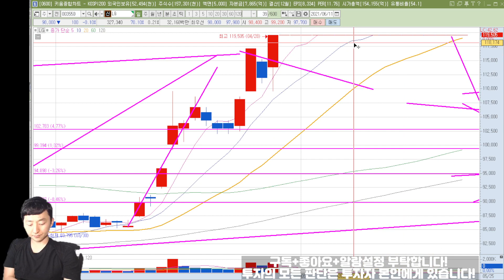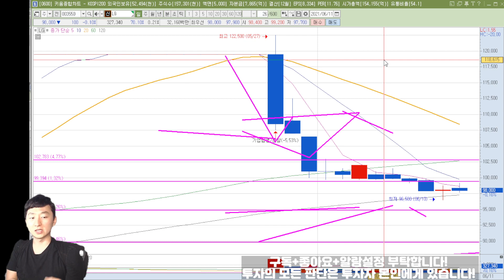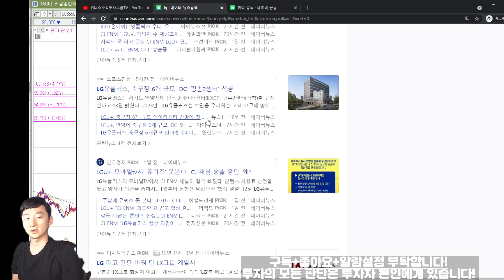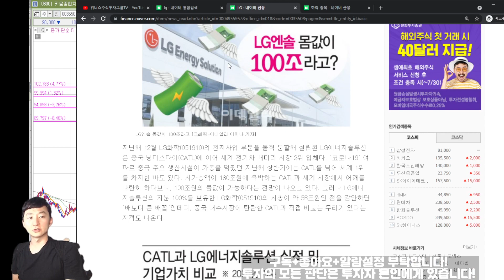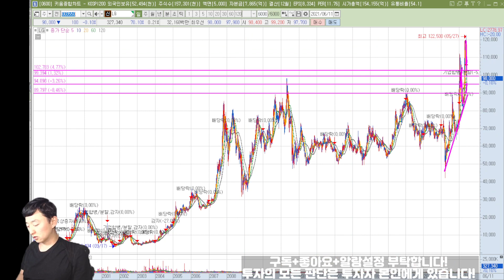[주식 종목분석] LG 주주들 너무 화난다! 계속 하락만 나오는데 중장기로 봐야 할까요? 21년 6/13일